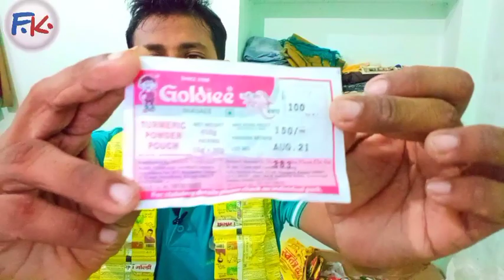गोल्डी हल्दी होलसेल कितने ₹ में मिलताहै।Wholesale price of goldi haldie।Goldie turmeric powder price